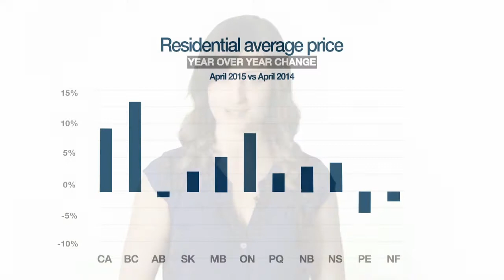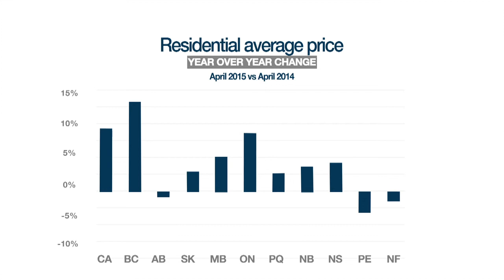Real Estate Minute May 2015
Every month there are shifts in home sales trends across Canada. Find out what is happening in your province with Allison Riley on this month’s Real Estate Minute.